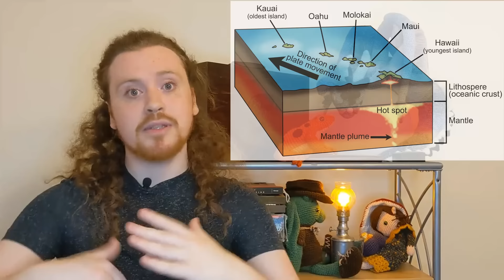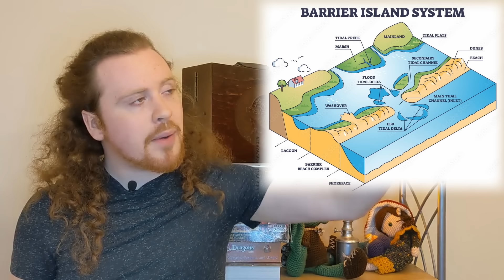The Most Interesting Places In Any World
Islands are cool. I'm going to talk about them for 30 minutes. Deal? Great; enjoy!

Credits:
The Grungeon Master logo, background and intro music were composed by the wonderful Janina Arndt!